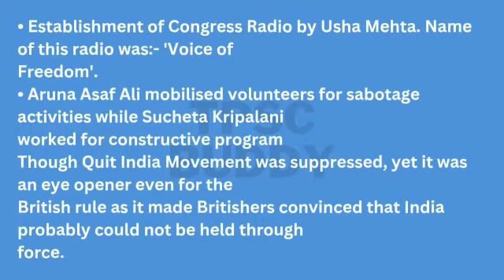Modern History Answer Writing .Phases of Quit India Movement.